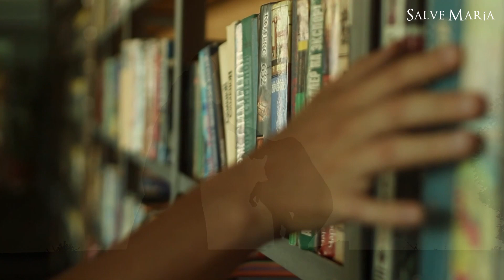San Pío X salvó la fe y todavía vela por su rebaño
Salve María
“Hubo tiempo en que la doctrina de la Santa Iglesia y sus enseñanzas
penetraba todas las instituciones y costumbres del Estado y de la Sociedad”, escribió uno
de nuestros Pontífices del siglo XIX. El apostolado y la evangelización se hacía con mucho
amor y mucha seriedad, y no se permitía que el mundo contaminara la tradición y la
liturgia.

👉OREMOS POR
El Papa Francisco, el Vaticano, nuestros Obispos, La Iglesia, Sacerdotes,
Religiosos, Misioneros, Laicos, bautizados y por el Mundo entero. y la Santísima Virgen María